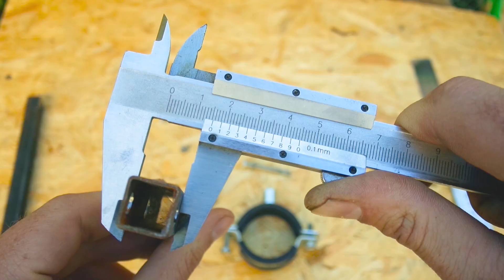Сначала я хотел выкинуть это детское кресло, но тут понял...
Сначала я хотел выкинуть это детское кресло, но тут понял...Не выбрасывайте детское кресло на велосипед! Крепление на детское велокресло не было или его украли, а новое продается только вместе с велокреслом. Детское кресло на велосипед своими руками хотелось повесить на велосипед и вот,что получилось!
Я задумался как крепится детское кресло на велосипед? немного подумав понял нужно закрепить детское кресло на горный велосипед.Вы знаете как установить детское кресло на велосипед? посмотрим на канале мастерDIY что получилось...
Детский велокресло можно купить и новым, но иногда приходиться сделать что-то своими руками...В этом видео я закрепил детское кресло на раму велосипеда своими руками и может где-то поспешил но результатом  ютуб самоделки доволен...
НЕРЕАЛЬНО Крутая самоделка, которая будет радовать вас постоянно!!! Это простое и полезное устройство можно сделать своими руками в домашних условиях из остатков профиля! Вы на канале МастерDIY!
Сделай и себе или не делай и себе решать Вам! Это простое приспособление сделано за пару минут,а получилась самоделка!

ЗАГЛЯНИ ОБЯЗАТЕЛЬНО В ПЛЕЙЛИСТ!!
Здесь будут видео про ремонт садовой техники,вы узнаете как правильно заводить мотоблок,как правильно заводить бензопилу,увидите своими глазами как завести бензопилу видео,узнаете как регулировать давление воздуха компрессора и где реле давления для компрессора, сможете выставить нужное давление на манометре давления компрессора и реле компрессора.Я научу вас сборке бетономешалки,а также сборке культиватора.Сборка культиватора фрезы будет отдельной темой.Вы узнаете как собрать тачку садово строительнаю,также тачку строительную,limex,skiper